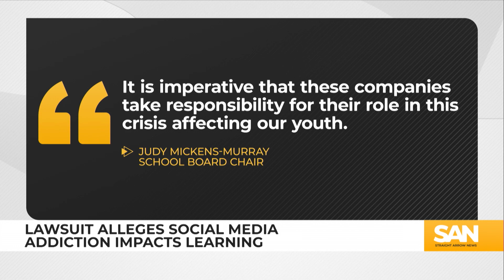School district sues social media giants over children’s mental health issues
A Maryland public school district is suing Facebook, Instagram, TikTok, Snapchat and Youtube. It is claiming that the social media giants and Big Tech are partially responsible for a worsening mental health crisis and rise in bullying among school children.